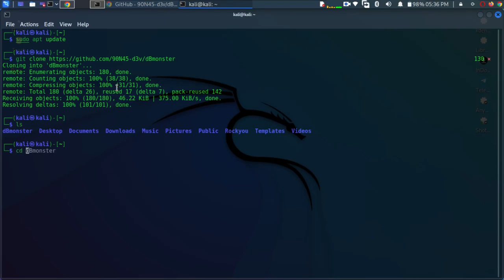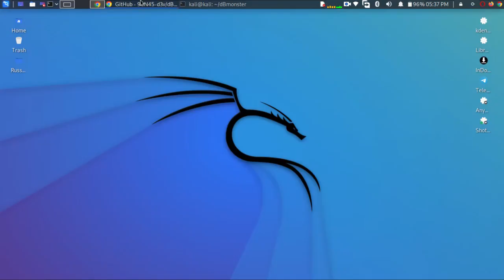Track WiFi Devices in Your Home Like a Pro: Step-by-Step Guide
Track WiFi Devices With Their Recieved Signal Strength 🙂

🔰Overview:
With dBmonster you are able to scan for nearby WiFi devices and track them trough the signal strength (dBm) of their sent packets (sniffed with TShark). These dBm values will be plotted to a graph with matplotlib. It can help you to identify the exact location of nearby WiFi devices (use a directional WiFi antenna for the best results) or to find out how your self made antenna works the best (antenna radiation patterns).